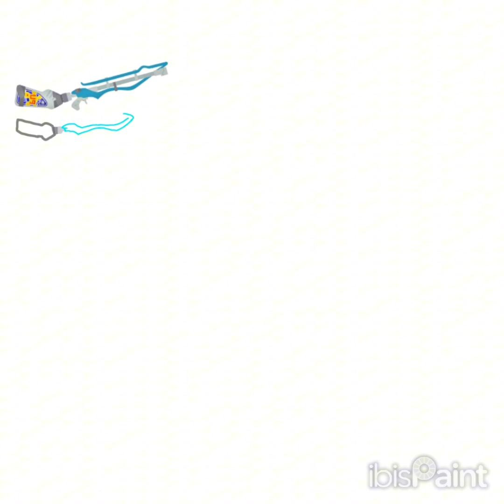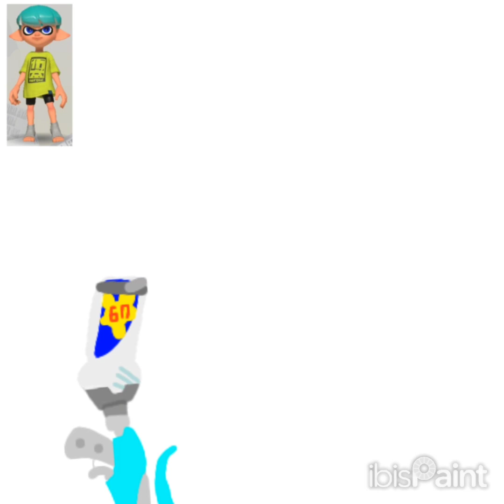Splatoon OC Speedpaint - New PFP! (W/Inksona)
Thanks to those who have made me gifts for my birthday (October 21st)! I will show them on the 20th.

This channel is all about me doing Splatoon content, I used to be a Pikmin YouTuber, but I decided I would switch content for the time being (Since Splatoon took my motivation). I also do Plush videos too.